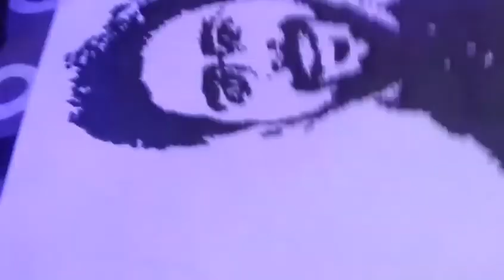CHARACTER SILHOUETTE ART PART-1|| KRISHNA DUBEY|| RITESH GOEL ARYA SIR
Artist name :-krishna dubey
sheet used :- A4 (thick )